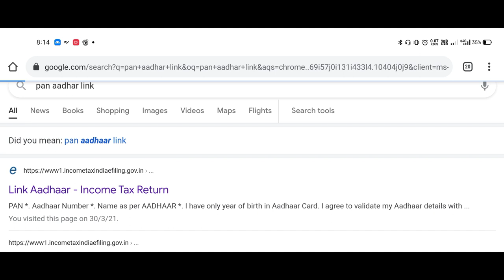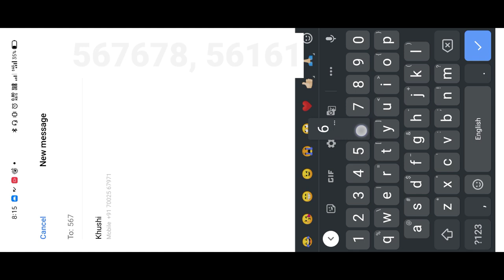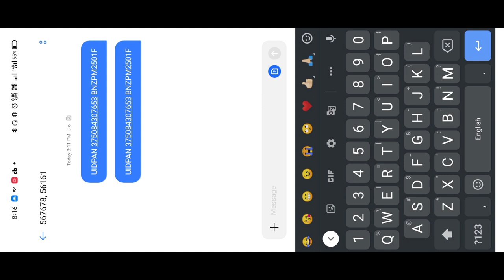🔥How to link Aadhaar and PAN card • Aadhaar and Pan linking process • Aadhaar and PAN card link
Pan-Aadhaar Link:
पैन और आधार लिंक होने पर 31 मार्च के बाद पैन कार्ड निष्क्रिय हो जाएगा और 1 हजार रुपये का जुर्माना भरना पड़ सकता है.

PAN को आधार से लिंक करने का प्रॉसेस

1. SMS के जरिए
2. अपने मोबाइल से एक मैसेज भेजकर PAN को आधार से लिंक कराया जा सकता है. आपको "UIDPAN (Space) (12 अंकों का आधार नंबर) (Space) 10 अंकों का PAN)" लिखकर 567678 या 56161 पर मैसेज करना होगा.
3. उदाहरण के लिए, UIDPAN 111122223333 AAAPA9999Q
2. ऑनलाइन तरीका 👇👇
4. या इस पर भी जा सकते हो 👇👇
3. ऑफलाइन
4. PAN सर्विस प्रोवाइडर, NSDL या UTIITSL के सर्विस सेंटर पर जाकर भी PAN और आधार को लिंक कराया जा सकता है.

link pan with aadhaar online
income tax pan card aadhaar card link
pan card link to aadhar card online
pan link with aadhaar
link aadhaar card with pan card
aadhaar to pan link
adhar link pan card
quick links link aadhaar
aadhaar pan link online
link aadhar and pan
pan card to aadhar link
check aadhaar pan link status
link aadhaar and pan card
pan card aadhar card link status
pan and aadhar card link
last date to link pan with aadhar
e filing link aadhar
pan card link with aadhaar
pan with aadhaar link
aadhaar card pan card linking
aadhar card pan card link online
income tax pan aadhaar link
pan and aadhaar link status
pan to aadhar card link
pan with aadhar
income tax aadhaar pan link
pan through aadhaar
pan with aadhar link
check pan aadhar link status
aadhar pan card link online
aadhar pan card link status
income tax aadhaar card link pan card
link aadhar to pan status
adhar card pan link
aadhaar link pan card
pan card aadhar link status
e filing aadhar link pan card
pan card with aadhar
aadhaar to pan card link
pan card to aadhaar link
pan to aadhaar link status
adhar and pan link
income tax e filing aadhaar pan link
pan card aadhar card link online
pan link aadhaar
pan and aadhaar link online
aadhaar link pan
pan card status check by aadhaar number
aadhar to pan link online
pan to aadhar
pan card link in aadhaar
pan link with aadhar online
e filing aadhaar pan link
e filing aadhar
pan card aadhar card
pan link to aadhar card
aadhaar link to pan
UIDAIPAN
pan card aadhar card link tamil
pan card
pan aadhar link kaise kare
pan card aadhar card link telugu
pan link aadhar card
pan link with aadhar online in tamil
pan link with aadhar
pan link mobile number
pan link with aadhar online in telgu
pan link will be enabled after 10 minutes
pan card link aadhar card tamil
pan card link aadhar card name mismatch
pan card link aadhar card last date
pan card link aadhar card tamil news